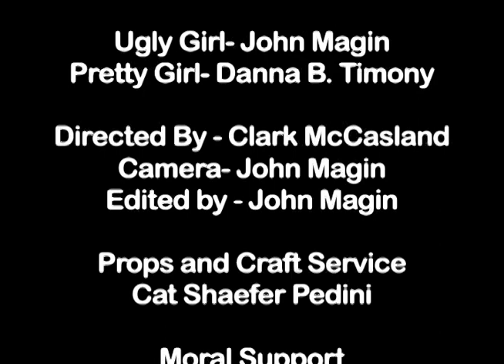Mook Brothers: Girl Next Door.mov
Mook Brothers Comedy Short - Starring Peter and Bobby Timony, Danna Bremmer-Timony, John Magin (as ugly girl cameo )
Directed by Clark McCasland, Camera by John Magin